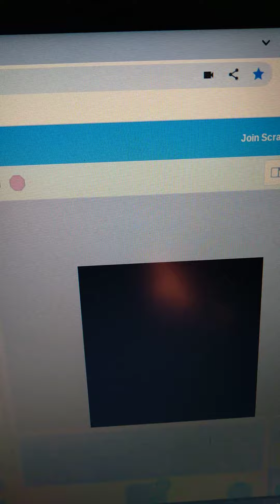Waste episode 1 "mutant house guests"